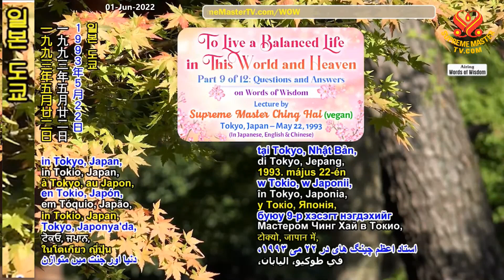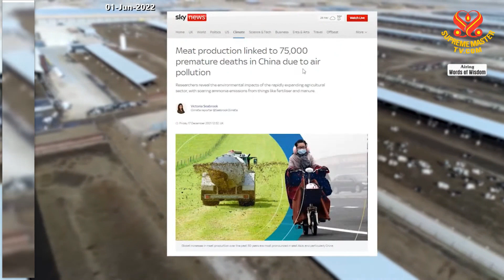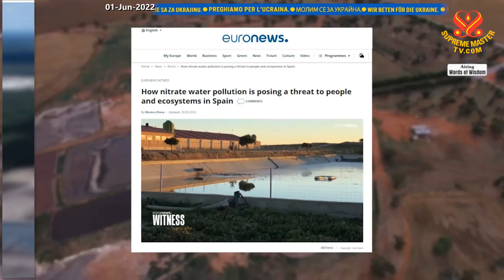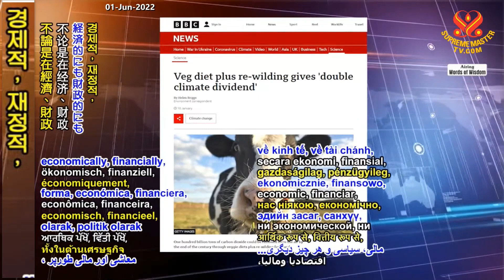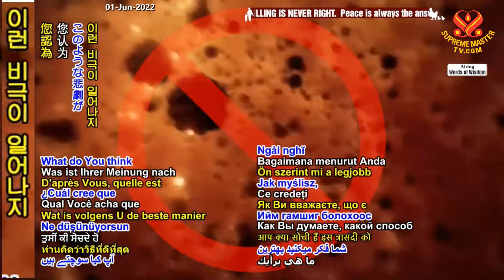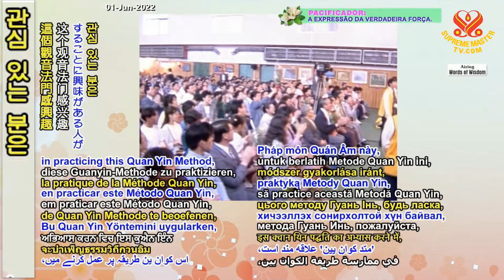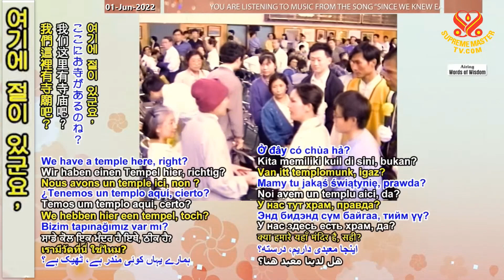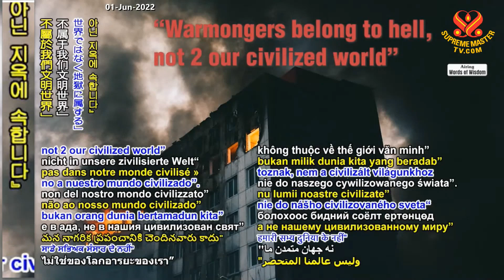9부-이 세상과 천국에서 균형 잡힌 삶을 살자 [P9]To Live a Balanced Life in This World and Heaven:Questions and Answers